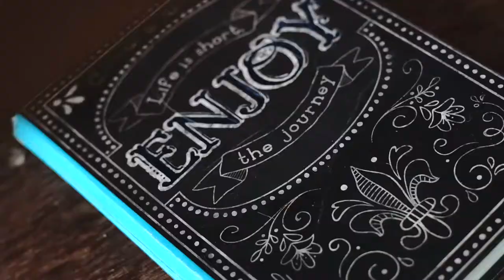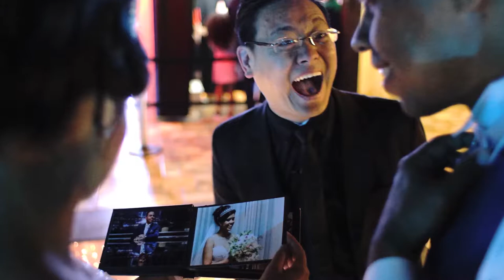Tatiane e Jeferson Short Film